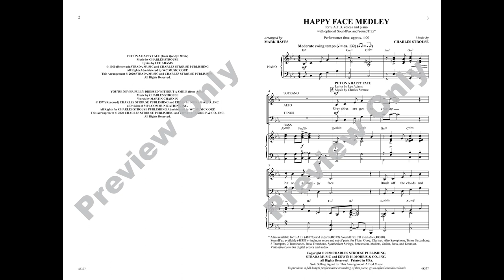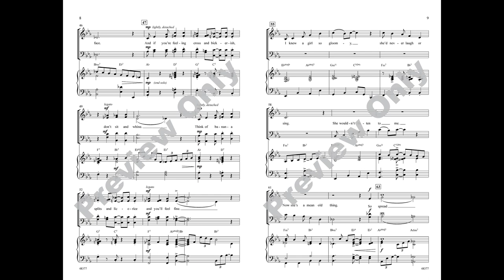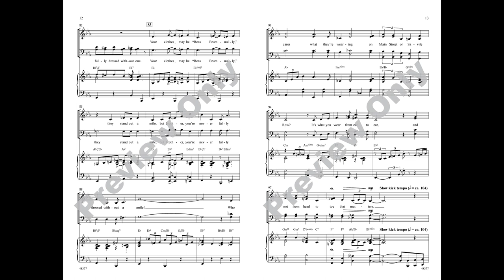Happy Face Medley (SATB), arr. Mark Hayes – Score & Sound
Happy Face Medley (1. Put on a Happy Face 2. You're Never Fully Dressed Without a Smile)
Item: 00-48377
Voicing: SATB
Alfred Pop Choral Series
Available: SATB, SAB, 2-Part, SoundTrax CD, SoundPax
You won't be able to stop grinning with this duo of "Put on a Happy Face" from Bye Bye Birdie and "You’re Never Fully Dressed Without a Smile" from Annie. Both songs were written by Tony and Emmy award-winning composer Charles Strouse. Add some choreography and the optional SoundTrax or SoundPax, and your audience will be all smiles!